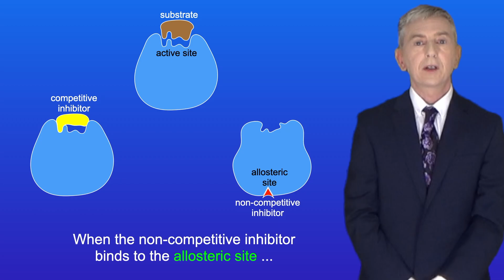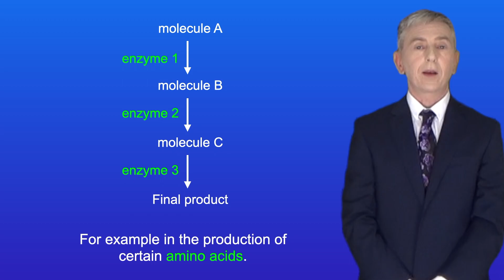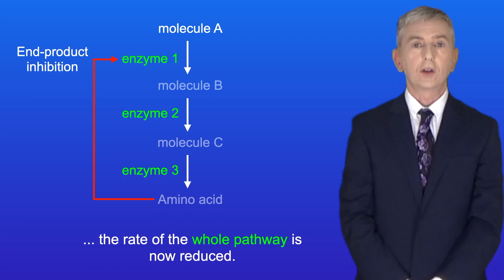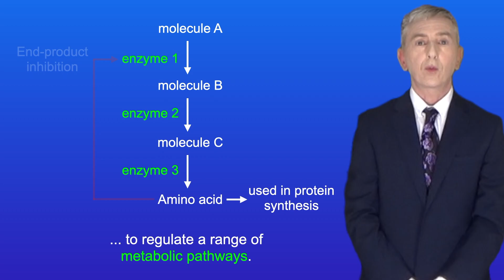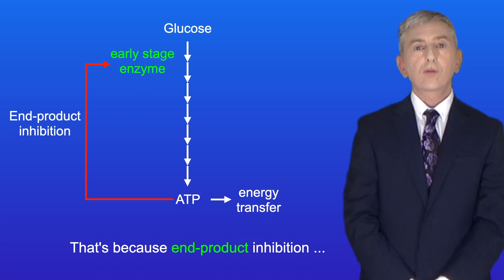A Level Biology Revision "End-Product Inhibition"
You can find all my A Level Biology videos fully indexed

In this video, we look at end-product inhibition. First we explore what is meant by a metabolic pathway, looking at two examples. We then see how end-product inhibition is used to regulate the rate of metabolic pathways. Finally, we look at how end-product inhibition is an example of negative feedback and why end-product inhibitors are non-competitive inhibitors.

This video is aimed at the UK A Level Biology specifications. Students studying International A Level Biology will need to check their specification.